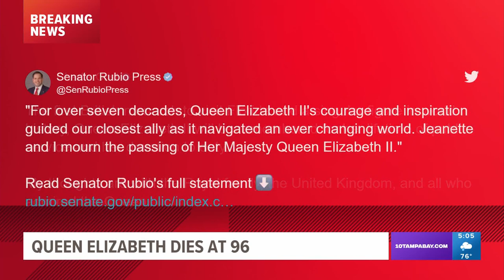Tampa Bay locals share fond memories of Queen Elizabeth II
The last time Queen Elizabeth II visited Tampa was little more than three decades ago. 10 Tampa Bay dusted off archived video of last her visit, which was on May 20, 1991.

In the clip, Elizabeth's yacht docks at Harbour Island, and soon after she touches Tampa soil, she is promptly greeted by Tampa's first female Mayor Sandra Freedman.